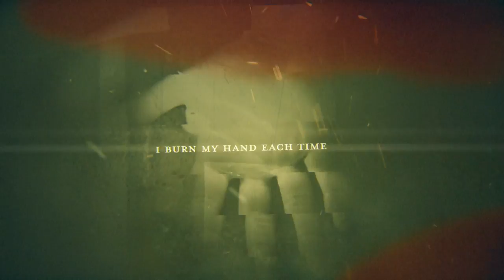Steven Keene - Somewhere In Between